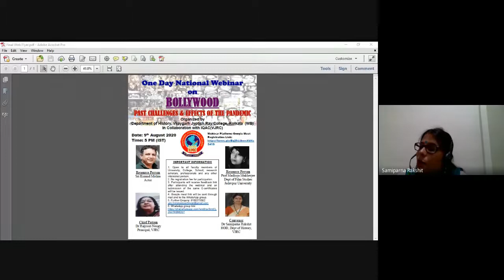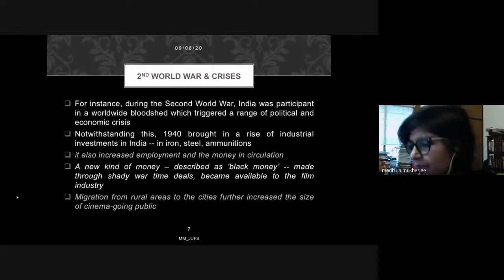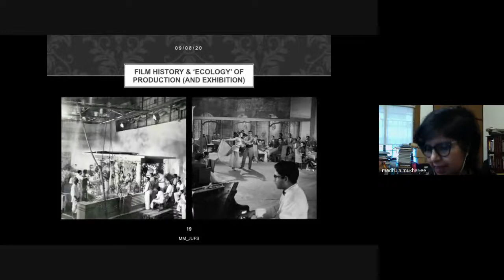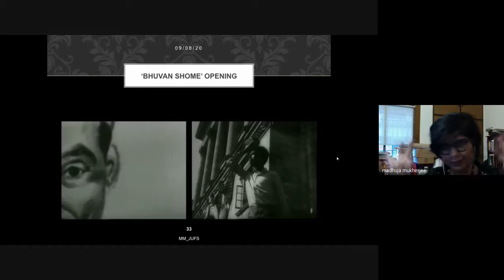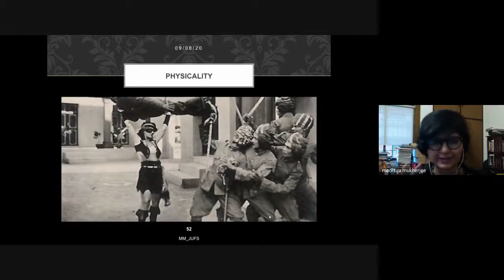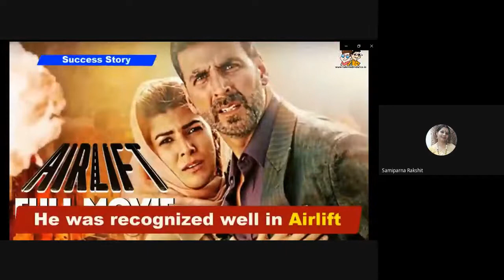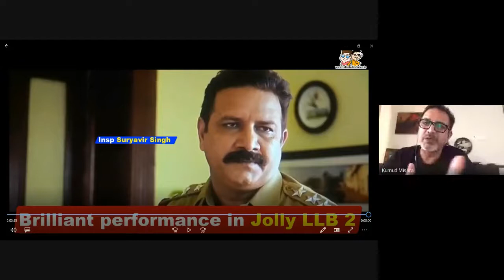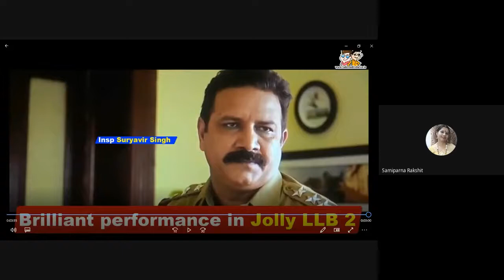Bollywood Past Challenges & Effects of the pandemic History IQAC VJRC 2020 08 09 at 04 34 GMT 7